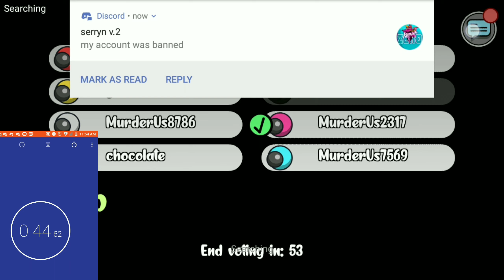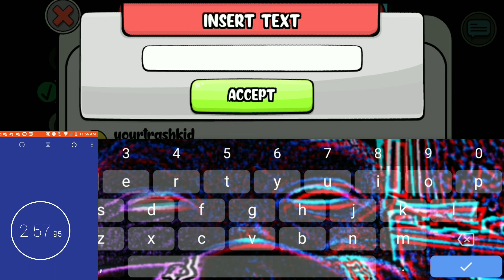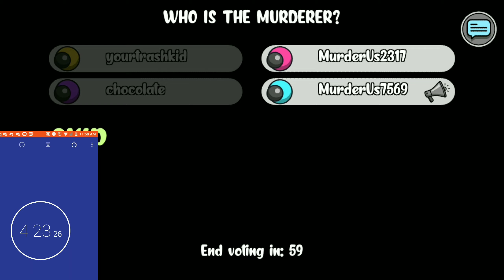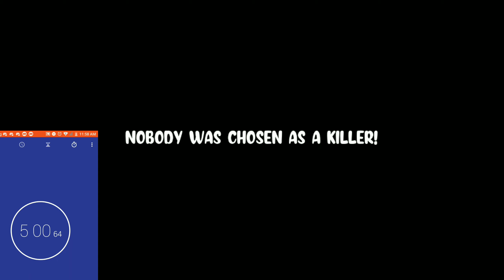Murder Us Speedrun WR 6:11:00 Glitchless 9 Players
Details:
9/10 Players
2 Murderers
Glitchless
6:11:00 Minutes